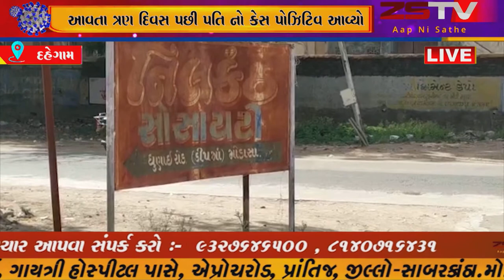દહેગામ તાલુકાના નાંદોલ ગામે રહેતા પત્નીનો કેસ પોઝિટિવ આવતા ત્રણ દિવસ પછી પતિ નો કેસ પોઝિટિવ આવ્યો